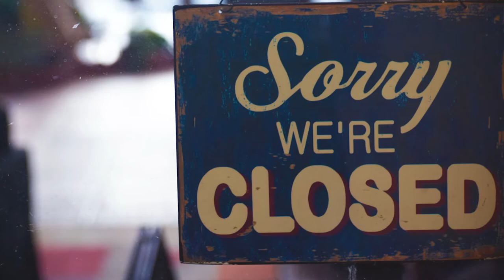How The COVID-19 Pandemic Is Affecting Our Sleep | What Is Social Jetlag?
Let's discuss some key research that has just come out addressing how the COVID-19 pandemic is affecting our sleep (research studies linked below).

Timestamps:
00:00 - Intro
01:10 - What is Social Jetlag?
03:17 - How COVID-19 Affects Social Jetlag
04:54 - How COVID-19 Affects Sleep Quality
06:42 - How COVID-19 Affects Sleep in Women
08:03 - Conclusion